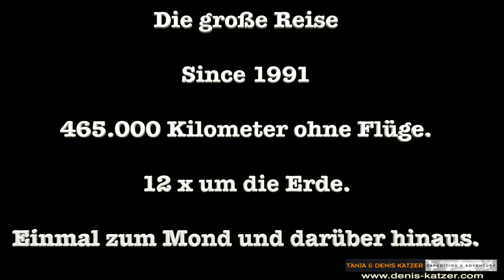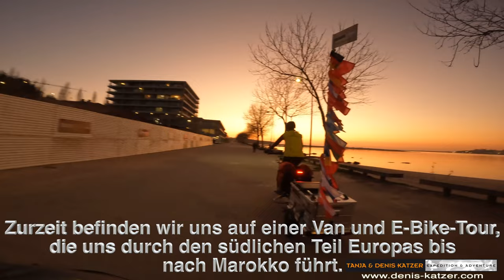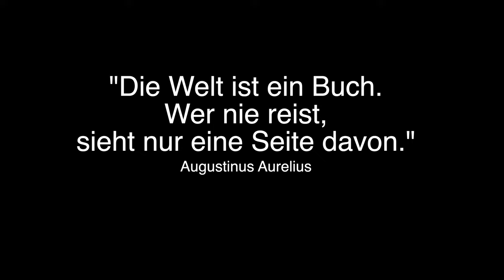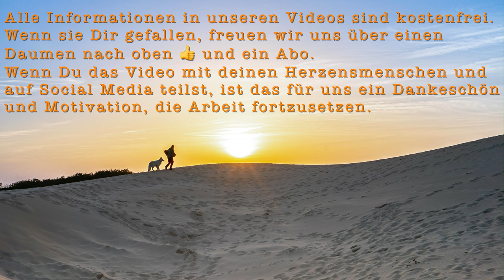Wohnmobil Adrenalin. Wird es steckenbleiben? Bimobil Iveco extrem Welttournee.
0:00 Tanja und Dennis
2:20 Spanien Fluss Douro
3:10 Durchfahrt enge Gassen mit Bimobil Iveco
6:30 Fehlersuche lautes Geräusch
8:20 Peso da Régua
10:45 Van und E-bike Tour